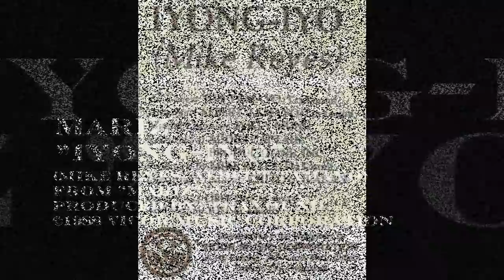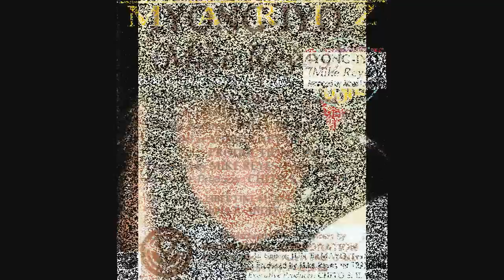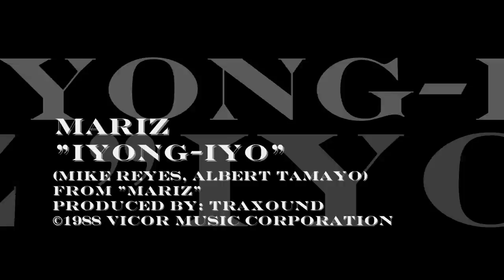Mariz - Iyong-iyo (©1990 Vicor Music Corp.)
A very different sound, big influence from American Pop, apart from the usual female Filipino singers from the late 80s. Produced by TraXound (Mike Reyes/J. Tamayo/A. Tamayo), this is one of the best songs of the late 80's that only a few of my generation know of.  Her vocals rival Regine Velasquez' at the time. She only released three albums to date: "Mariz" from Traxound/Ivory; "Mariz" from Vicor; and "Naaalala Ko Pa" from Alpha. Of the three, her debut album from Ivory is the rarest one. Very hard to find.